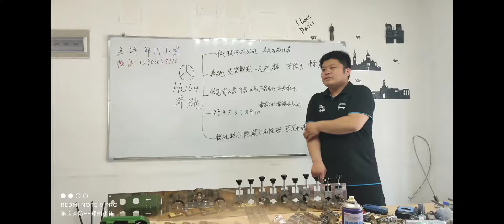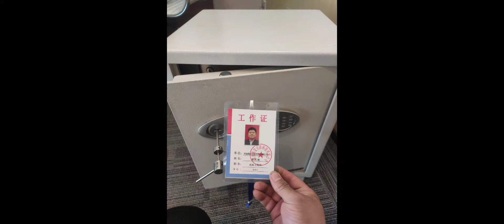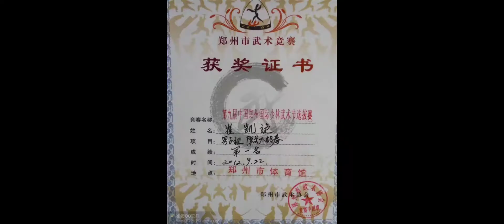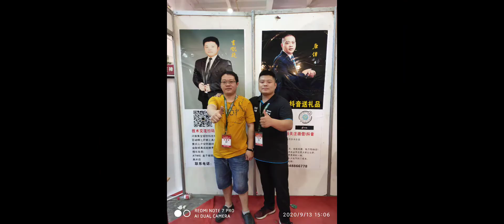lv 0 20210702214644